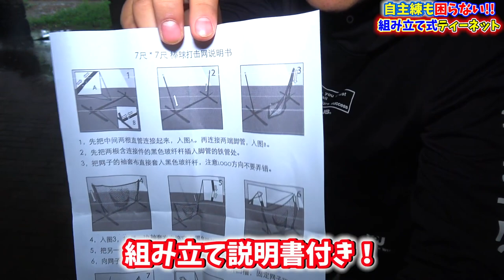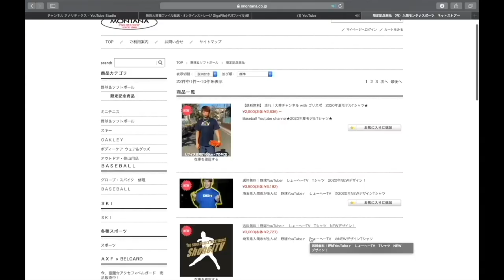【野球ギア】最強の野球ギアを入手！！これで自主練も完璧！！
野球ネットの購入リンク
MOTOSTAR 野球ネット 練習用 バッティングネット ピッチングネット スチール製 野球器具 練習用品 硬式/軟式対応 打撃 投球 防球ネット ソフトボール練習ネット トレーニング 組み立て簡単 折り畳み 収納バック付き バッティングティー付き 室内 屋外用 (オレンジ)

1 【下記のミッション達成でプレゼント🎁】

2【下記のミッション達成でプレゼント🎁】